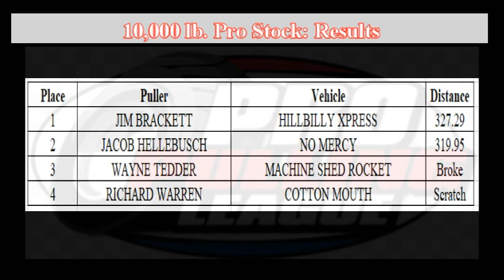PPL Champion Seed Western Series: August 4, 2023 Washington, Missouri 10,000 lb. Pro Stock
August 4, 2023 10,000 lb. 33 years of videos in our catalog.